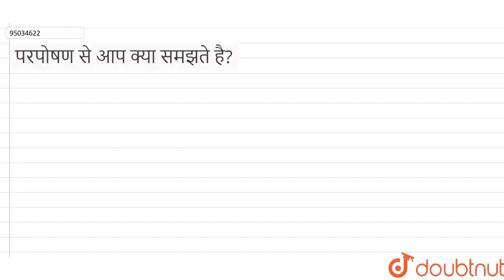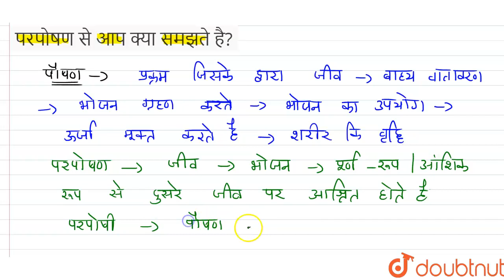परपोषण से आप क्या समझते है? | 10 | जैव-प्रक्रम :पोषण | BIOLOGY | BHARATI BHAWAN | Doubtnut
परपोषण से आप क्या समझते है?
Class: 10
Subject: BIOLOGY
Chapter: जैव-प्रक्रम :पोषण
Board:Bihar Board

👉 Have Any Query? Ask Us.